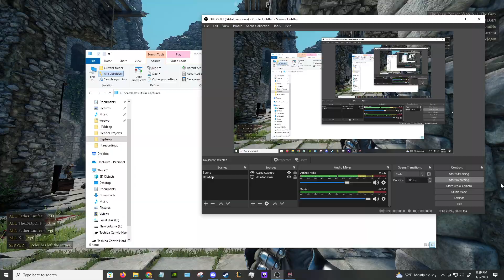The Grease Yoinker And the Battle of Mordhau [da moments be so funi]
Fungi is a mushroom, but not all mushroom are fungi